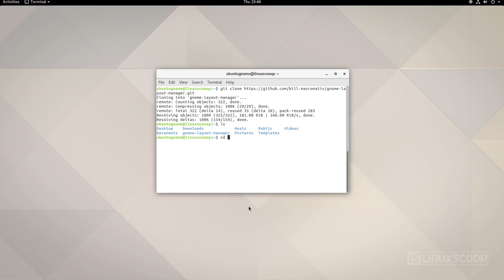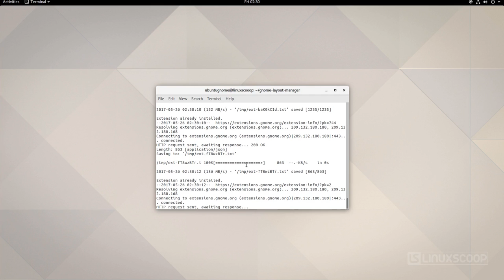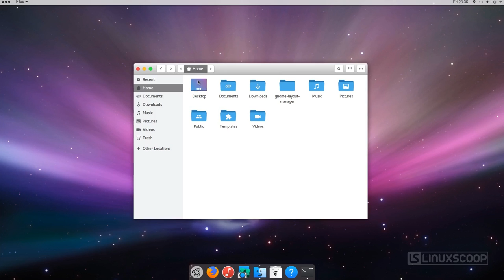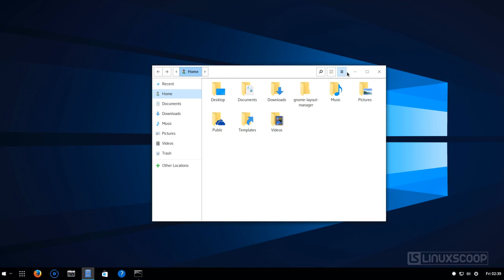GNOME Layout Manager - Easy Way Make GNOME Desktop Look Like Mac OS, Windows 10 or Unity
GNOME Layout Manager is a bash script that batch installs and tweaks GNOME extensions as well as GTK/Shell themes.